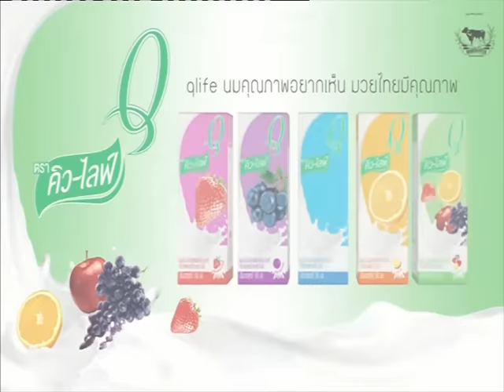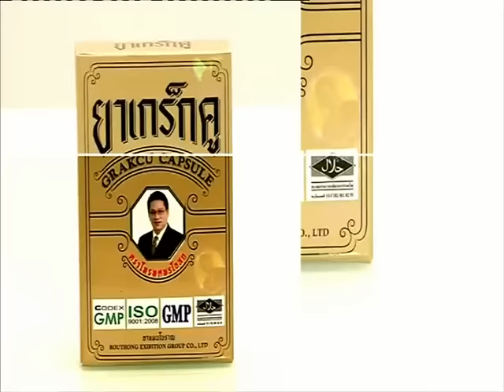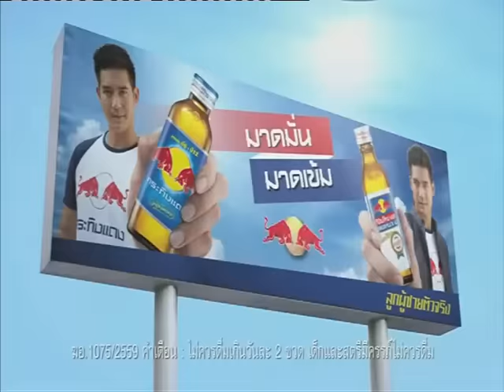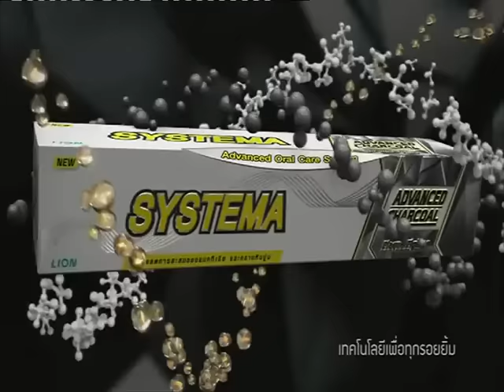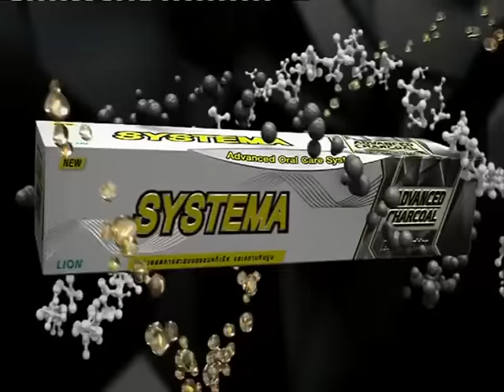คมชัดลึก ศึกมวยไทย คู่ที่ 1 (23-9-59)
คมชัดลึก ศึกมวยไทย ท่อน้ำไทย เดอะฮีโร่ คู่ที่ 1 พิกัดน้ำหนัก 103 ปอนด์ ฝ่ายแดง "คมพิชิต  ป.จีระพจน์" พบกับ ฝ่ายน้ำเงิน "อดุลย์เล็ก ชำนินาบอน" ณ เวทีมวย คม ชัด ลึก ศึกมวยไทย (อ.ต.ก.3) จ. นนทบุรี ออกอากาศ วันอาทิตย์ที่ 23 กันยายน 2559

ติดตามชมถ่ายทอดสด คมชัดลึก ศึกมวยไทย ทุกวันอาทิตย์ เวลา 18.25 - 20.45 น. ทางช่อง NOW26 หรือรับชมออนไลน์ได้ทาง